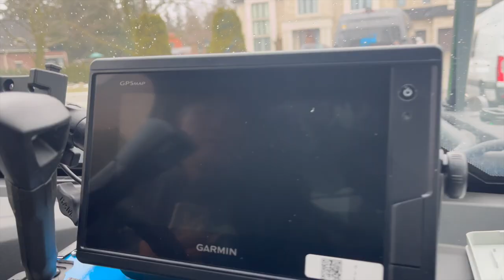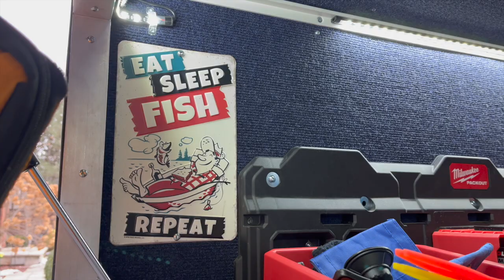I customized my UTV for Ice Fishing | CanAm Defender Pro Limited 2022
Hey guys I wanted to make this video to showcase some of the makeovers i did with this machine. Hopefully it helps and inspires some of you guys as well. If you have any questions please feel free to mention in the comments!